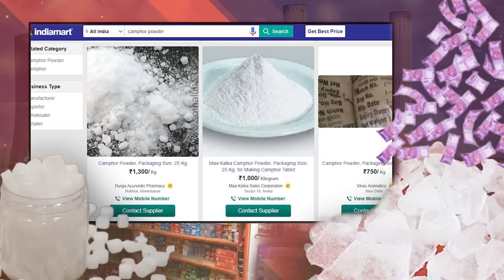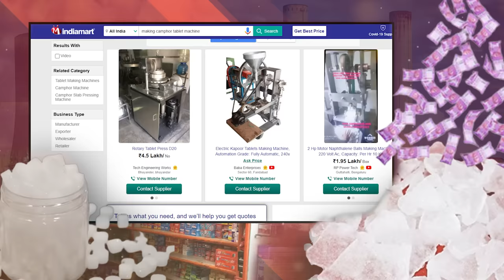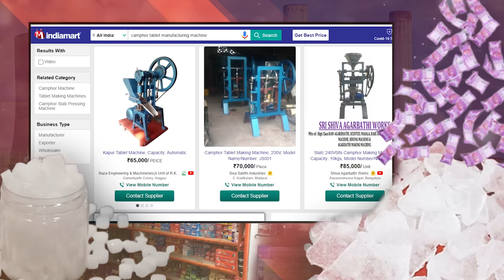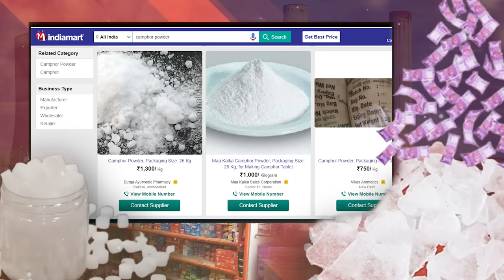How to Start Camphor Powder Business | Camphor Machine Business | New Business Ideas | Money Factory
Watch: How to Start Camphor Powder Business | Camphor Machine Business | New Business Ideas | Money Factory

In this video I have covered all the details about  how to start your Camphor making business at home with very small investment. Camphor manufacturing business is low investment high profitable business where you can start this business from home , this business can be run as home based business and easy for women.

Our channel is all about Business Ideas for kannadiga's. Our main motto is to help our subscribers to get into business and startups.We also give self Employment ideas for Self-Employment Aspirants , who want to grow economically by self-employment.